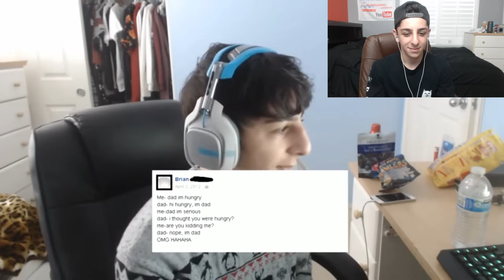MY FIRST APPEARANCE ON YOUTUBE... | FaZe Rug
CRINGE CRINGE CRINGE

FaZe Rug
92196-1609